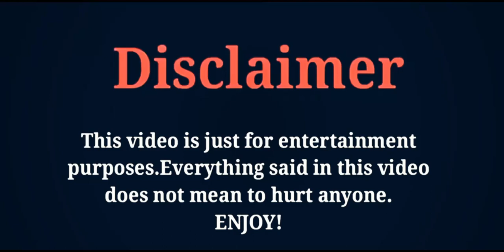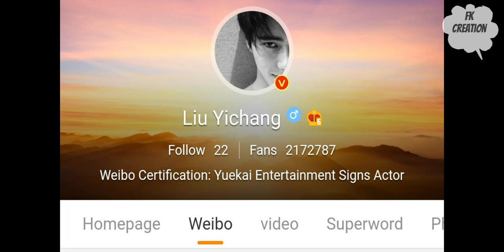Liu Yi Chang | Age | Lifestyle | Girlfriend | Facts | Net Worth | Biography | Hobbies | FK creation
THE MOST POPULAR CHINESE ACTOR AND MODEL LIU YU CHANG'S LIFESTYLE AND BIOGRAPHY VIDEO BY FK CREATION 2020